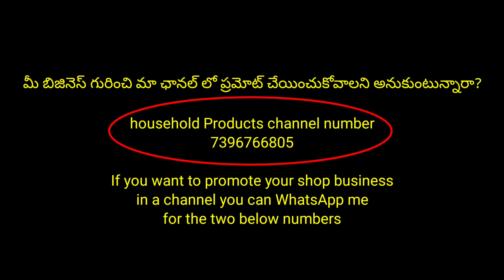Only Rs.650/- Perfect Sizes, మంచి Stiching తో అన్ని sizes లో Georgette Kurtis collections 😍Cash on🚚🚚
Pp collections

Cod avaible (Cod is 50 rs extra)

🔴Joegette frock
Single 650+ shioing 50
Any two. Buy free shiping